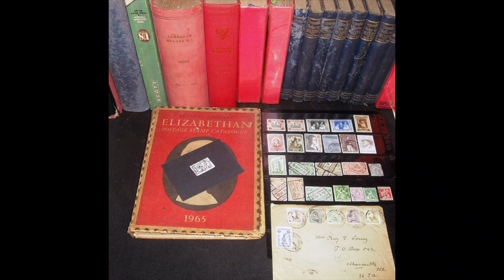most valuable stamps in the world ( belgie )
belgie rare stamps
source : find your stamps value